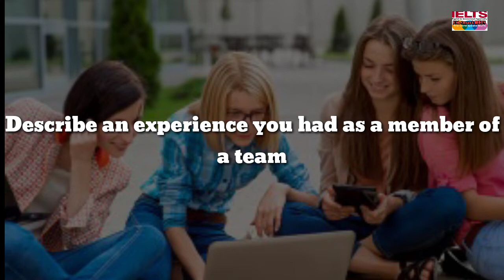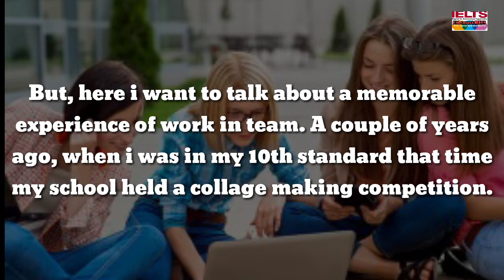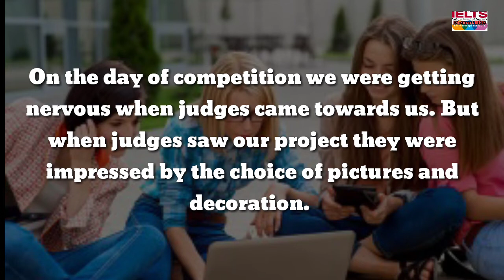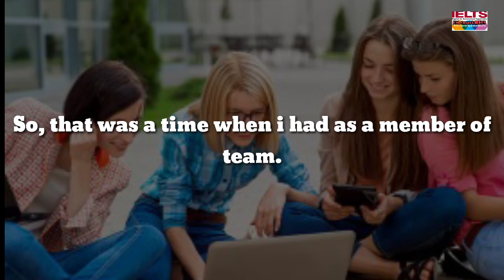Describe an experience you had as a member of a team.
Group work cue card

Makkar list cue card

Jan to april cue card

Km smart cue card

Latest cue card 2020